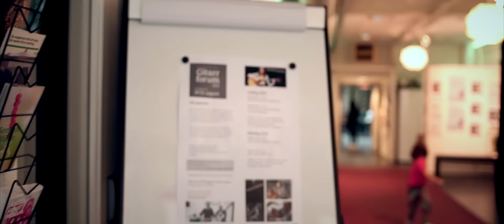Gabriella Quevedo Live In Borås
Film by Andreas Kry 2flexproduction

Playing Tension by Kotaro Oshio, Joky by Ahn Jung Jae, Ebon Coast by Andy Mckee and Fight by Kotaro Oshio